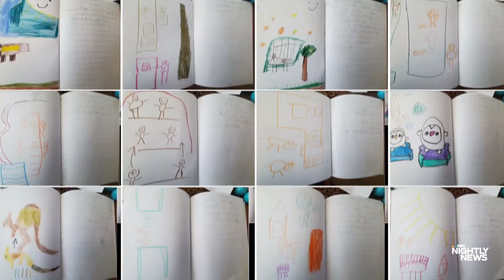Orchestra brings heartwarming song written by a 9-year-old for his brother to life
9-year-old Harrison wrote a story for his brother Julian who has trouble communicating due to a brain malformation but especially connects with music. The Detroit Symphony Orchestra surprised the two and turned the story into a heartwarming song. NBC News’ Kathy Park shares more.